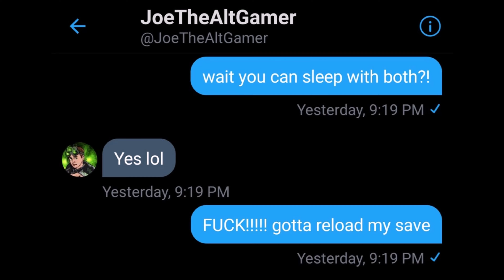Terminator: Resistance Review (It's Actually Great?) - Button Smash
In this Button Review Fabian takes an in depth look at the upcoming Terminator: Resistance in an in depth review. Resistance takes place in the classic version of Terminator 2's dark future, and stars a new character on Skynet's hit list. Is this the best Terminator game ever released and is it worth your money?
Terminator Resistance
PSN $20 code
Xbox $20 code
Switch $20 code

Channel Members: NotAnother GameCollector, grundi gierheart, CHOSENxOFxHORUS, kaedin25, Jacob Wilson, Matt Hinton, Peter Robinson, Elim 99, Christina Hayes, Borrego715, Nitaku Dragonsoul, yoshi6500, Shadow Moses, Brad Zellermayer, robiecody, Freddy Villarreal, Gobblin215

Patrons: Anthony Jordan, EC, Austin Francis, Chris Hochendoner, Chris Umpherville, Clifton Knight, Dr Whisky, Durdenxero, Eli Choudhury, Harrison Lichtenberg, Haysoos, Ibrahim Moreno, James Bravo, jinjam, Mekel Kasanova, Nice_Akuma, NotAnotherGameCollector, Otero Studios, Paige, Rogue Dragon, Tactical Loli, UnbudderedToast, Your Player 2, Zach Powell